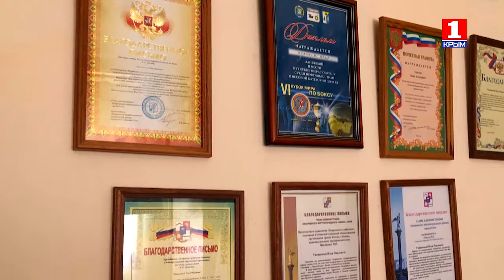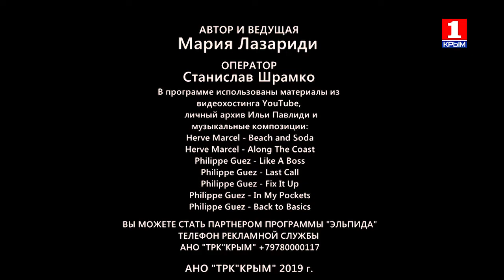Эльпида+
В новом выпуске программы «Эльпида+» чемпион Греции и Европы по боксу, дважды участник Олимпийских игр Илья Павлиди.